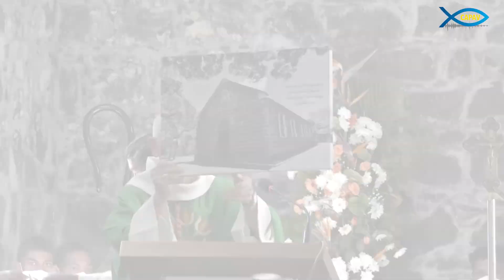La dédicace du nouvel autel ainsi que l’inauguration de la nouvelle église.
Messe presidée par le Cardinal Maurice E. Piat. Conclébrant le Père Jérôme Devassy Pollayil .